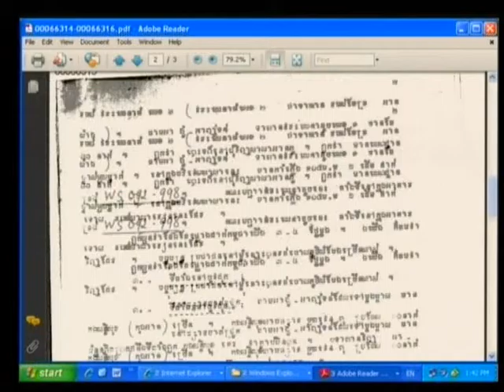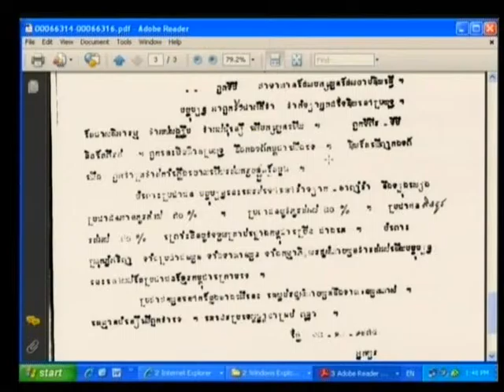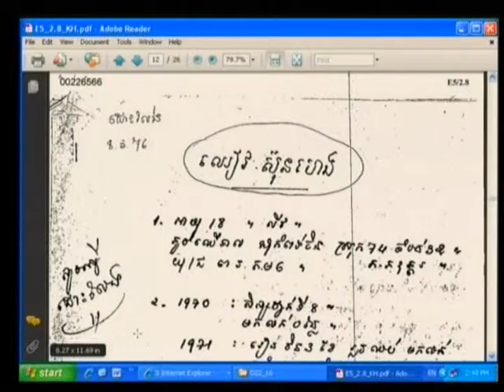Session 3 - 14 July 2009 - Case 001 - En/Fr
Questioning of Witness Mam Nai, alias Chan.